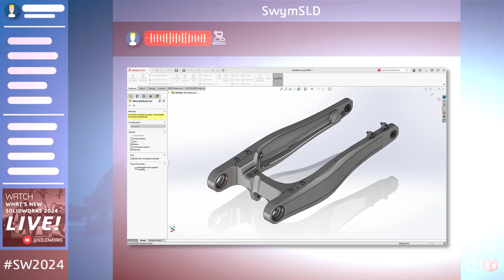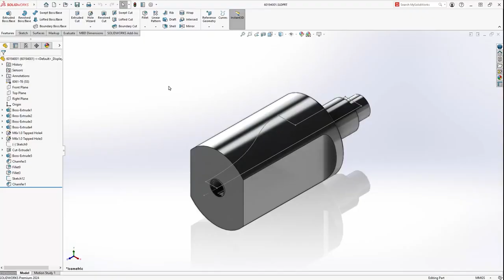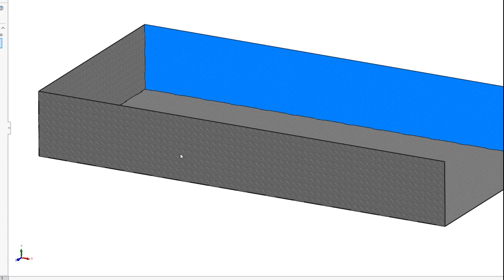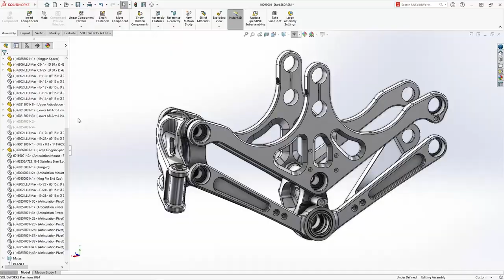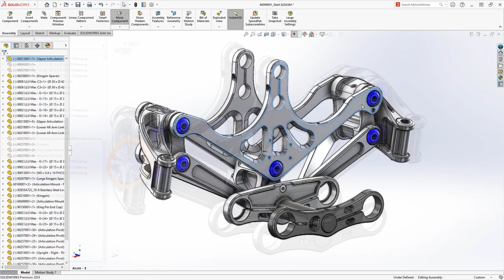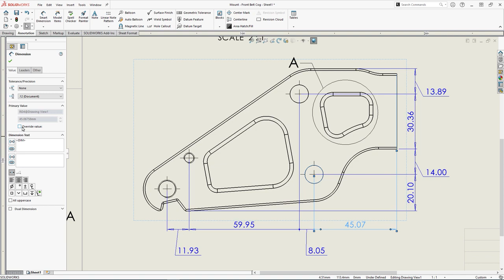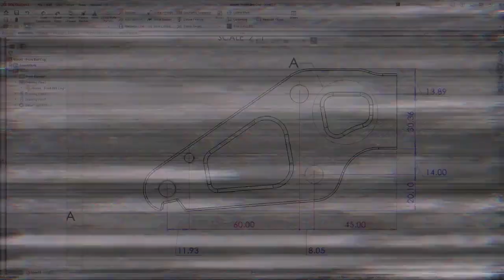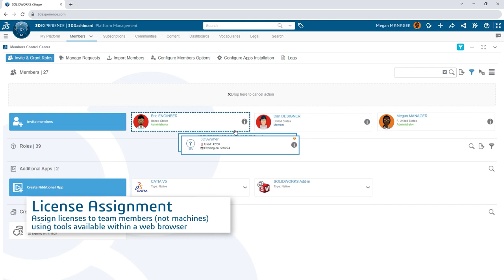21 Ways SOLIDWORKS 2024 Helps You Work Smarter